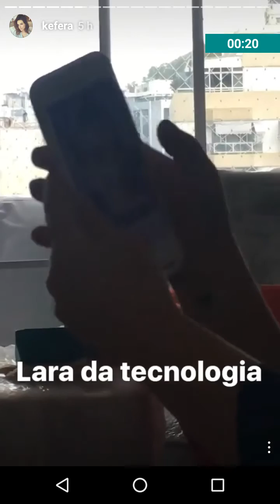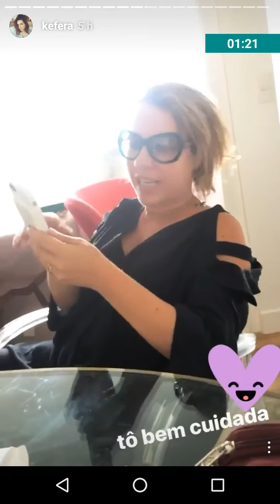Kefera está no rio de janeiro de novo